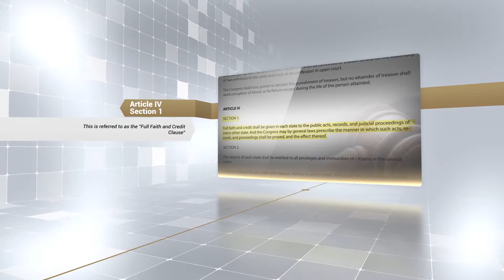Asset Protection Key Concept #10: The Domestic Fatal Flaw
A statute in one state may provide total protection, but a court in another state may not agree. The fatal flaw of domestic asset protection trusts.